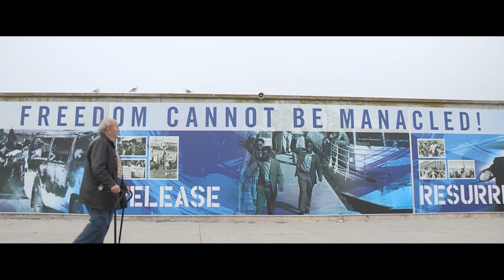Introduction to the festival | SAFF 2021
Listen to what Leon van Nierop says about SAFF 2021

Leon is one of South Africa's best known and best-selling authors and an award-winning film critic, film lecturer and writer. In 1 minute and 30 seconds he introduces the festival and highlights his best pix: Barakat and Toorbos

The SAFF is a not-for-profit event organised by a group of passionate volunteers with a mandate to showcasing South African talent, culture and diversity. SAFF is a festival with a conscience. The net proceeds from the festival support Education without Borders (EwB).